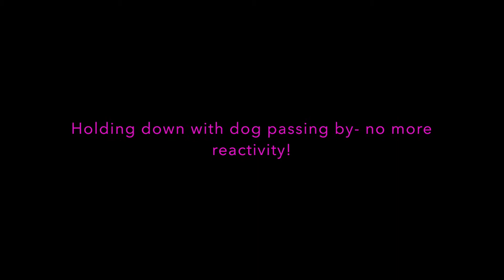Mini Bernedoodle learns obedience with Off Leash K9 Training Maryland 2 week board and train